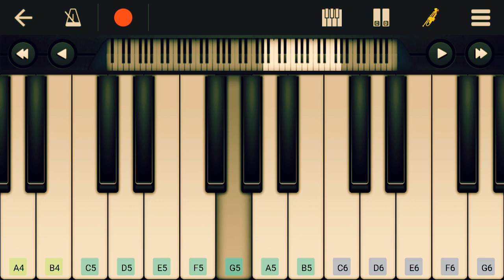IPL Music | Play On Mobile Piano | By Rishi Sejwani